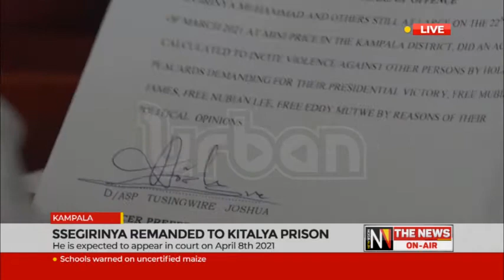Ssegirinya remanded to Kitalya prison, charged with counts of inciting violence